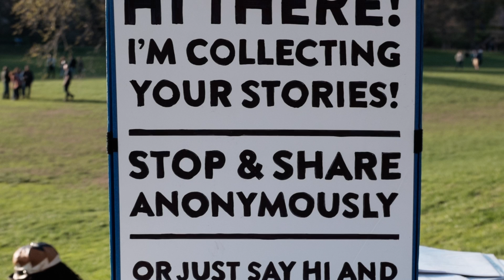What's Your Story? by Brandon Doman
What's Your Story?: True Experiences from Complete Strangers is a compilation of stories collected from The Strangers Project.

In the vein of PostSecret comes this emotionally addictive and thrilling look at people’s deepest thoughts—some tragic, some funny, some adventurous—told anonymously and in their own handwriting.